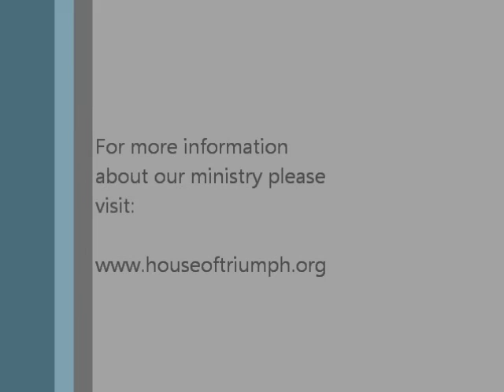How to touch God's Heart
Luke 8:43-48

Sunday Message of Deliverance

Pastor Stephen Thompson